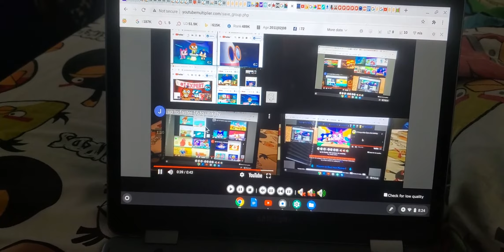up to faster trillion to unikitty